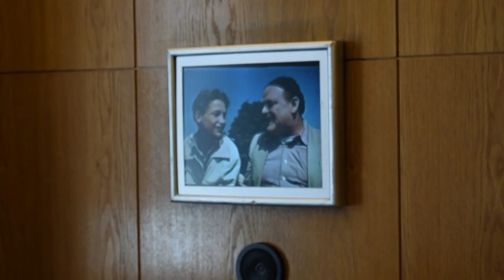S02E04:Terror háza és Levértár